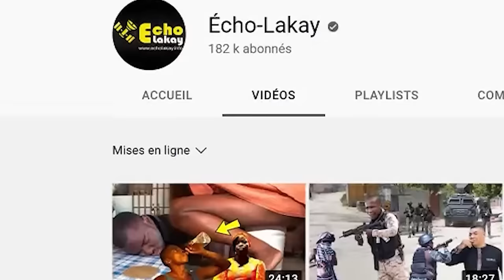3 Mai Bsap Mobilize pou al pran pouvwa bay Guy Philippe..Jeantel Joseph fache li frape pye l atè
3 Mai Bsap Mobilize pou al pran pouvwa bay Guy Philippe..Jeantel Joseph fache li frape pye l atè.